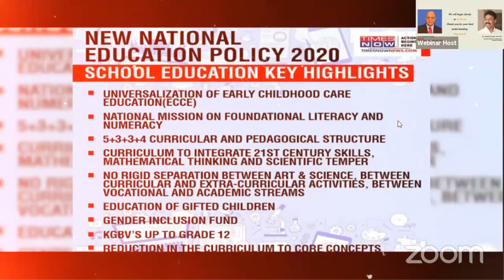How Education Can Completely Change Your Life For The Better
Education plays a crucial role in a person's overall development. To ensure everyone has equal opportunities, our educational system should be fair, inclusive, and accessible to all.

The Indian government introduced the National Education Policy in 2020, aiming to improve education for a progressive India.

It's important for each individual to understand its pros and cons.
We, at Brisk Learning Pvt., are starting a YouTube series to create awareness about these new educational policies. Join us to learn more!